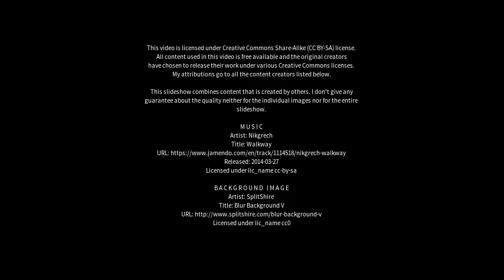Best places to visit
Best places to visit - Tianchang (China) Best places to visit - Slideshows from all over the world - City trips, nature pictures, etc.